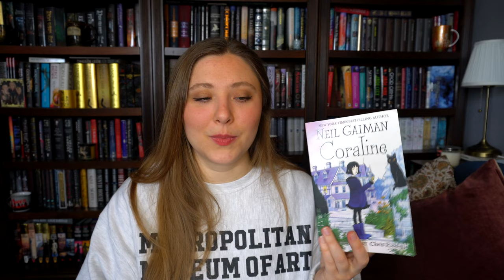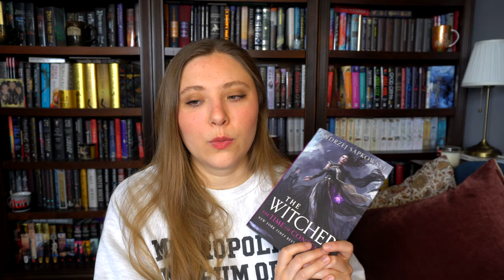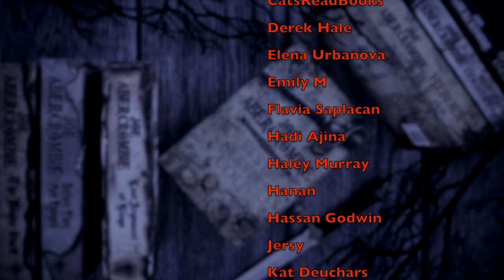MAY WRAP UP | 2023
WISH LIST

KAZ WISHLIST

BOOKISH MUGS!
LLIBRARY15